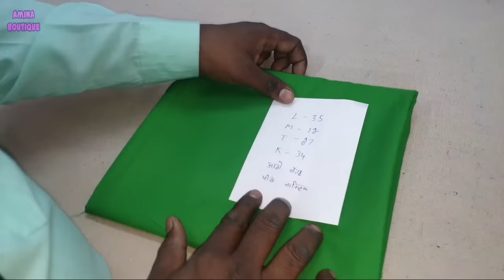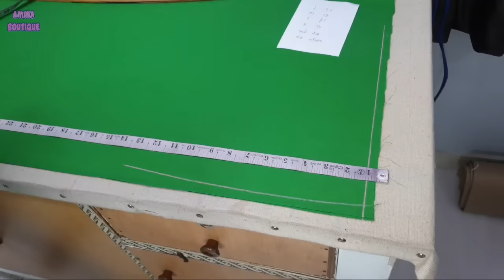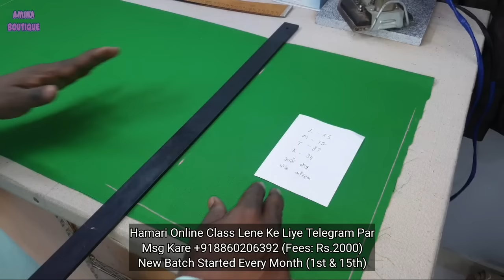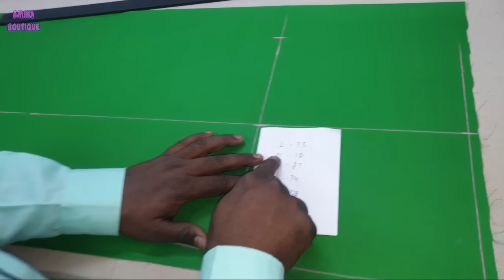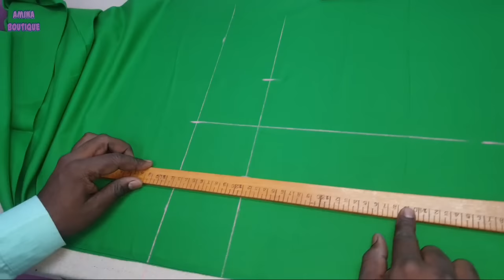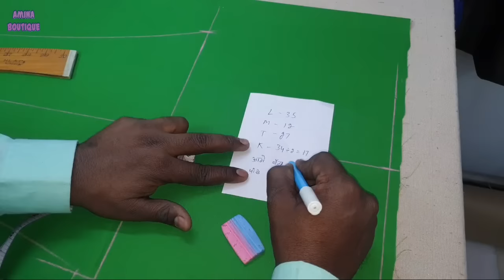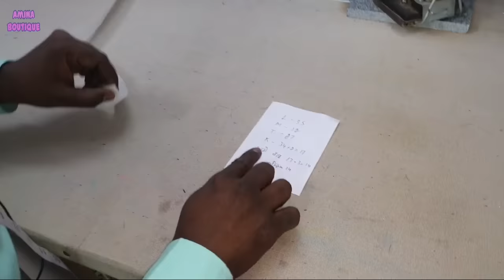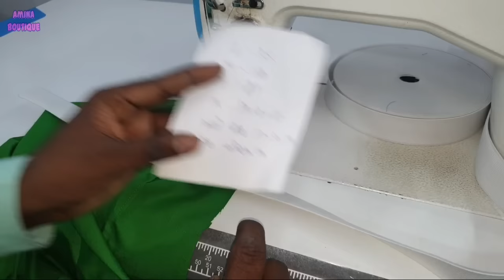Front Belt Back Elastic Pant Cutting and Stitching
Amina Boutique
Get instant updates about latest videos of Amina Boutique here. Copy paste the messages in your social media...